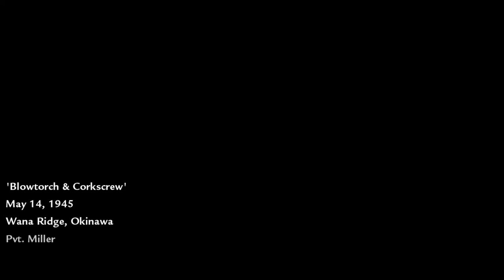BLOWTORCH & CORK SCREW - CALL of DUTY WORLD at WAR - MISSION 12 (HD) (60FPS)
"Blowtorch & Corkscrew" is the twelfth campaign mission in Call of Duty: World at War.

This is the first of two missions to take place on Okinawa, meaning the squad is not on Peleliu anymore. The player will start off with the Browning M1919 out, but take the flamethrower out, as it will be needed shortly.